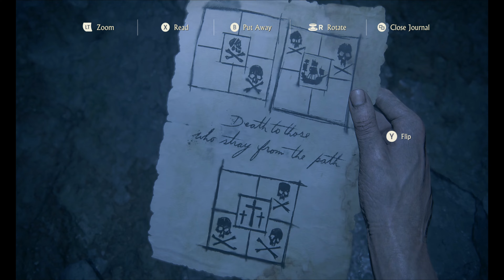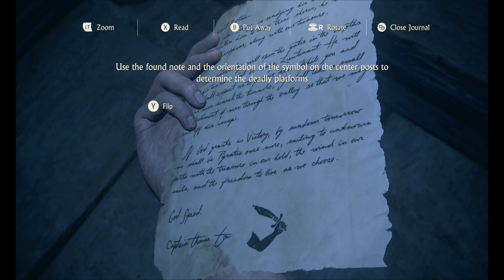UNCHARTED 4 A Thief's End Part 19